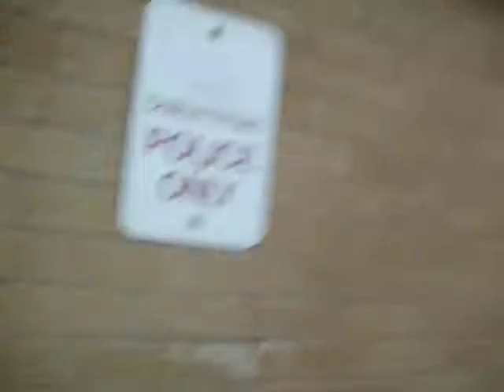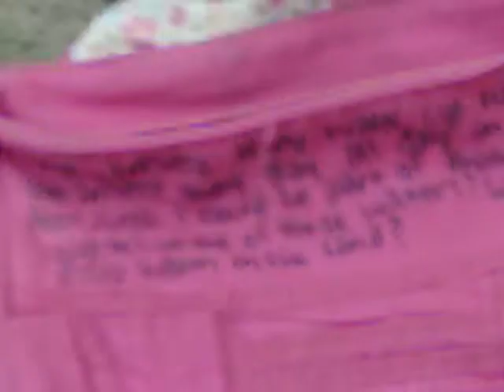YOU! DO YOU HAVE ANY MONEY?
...i wanna spend all your money...